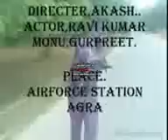AGRA KE "LAFANGEY PARINDEY" HOLI MASTI WITH ME...